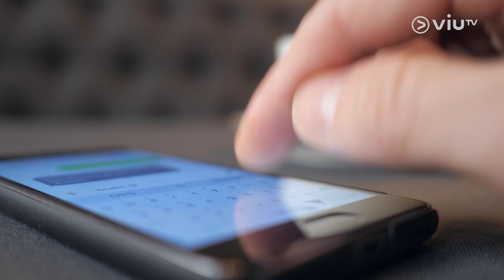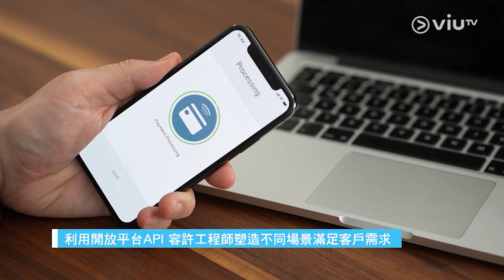【Business Innovator 呈獻《商業新思維》】Sanuker｜信息解決方案💬協助各行各業疫下重現商機💰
【Business Innovator 呈獻《商業新思維》】
Sanuker｜信息解決方案💬協助各行各業疫下重現商機💰

隨著社交平台興起，造就信息解決方案商機📲！疫情下各行各業想做好生意，就需要利用不同方案，再配合運作模式，達到客戶需求！公司希望未來在亞太區不同地方設立據點，拓展業務範圍🌍～
主持：羅佩怡
嘉賓：Sanuker Inc Ltd 聯合創辦人及行政總裁－鄒卓君
【商業新思維】
逢星期四早上11:00 - 12:00 ViuTV 99台《智富通》時段內播出